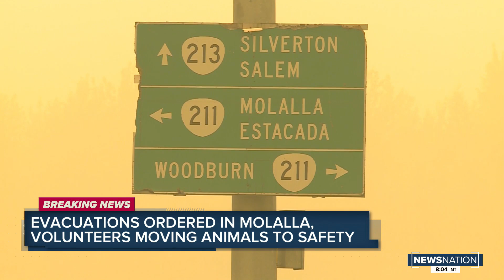500,000 people in Oregon forced to flee wildfires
Authorities in Oregon now say more than 500,000 people statewide have been forced to evacuate because of wildfires.

The latest figures from Thursday evening come from the Oregon Office of Emergency Management. That’s over 10% of the state’s 4.2 million population.